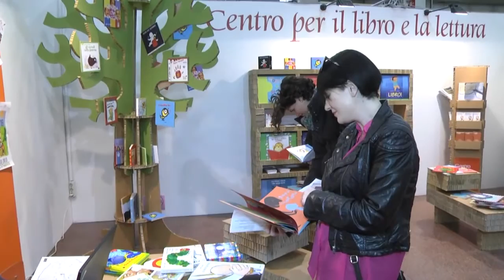"Non ditelo ai grandi" 2014: interviste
alcune interessanti interviste realizzate in occasione di Non Ditelo ai Grandi 2014, nuovo evento con il quale la Fiera del Libro per Ragazzi di Bologna mette libri e cultura a disposizione di bambini e famiglie, a BolognaFiere (padiglione 33) e in tutta Bologna sino a giovedì 27 marzo. Nel servizio, interviste a Duccio Campagnoli Presidente di BolognaFiere, a Virginio Merola Sindaco di Bologna, e a Grazia Gotti della Libreria Giannino Stoppani - video by Mazzanti Media
link al sito di Non ditelo ai grandi: